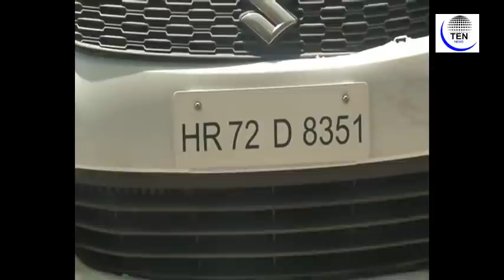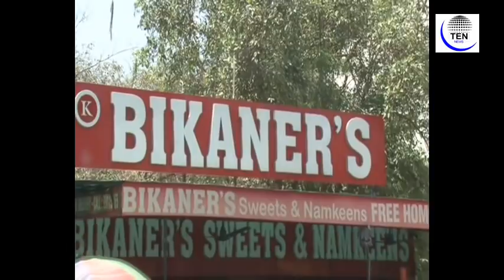Daylight Encounter in Busy Noida Market : Dreaded Gangster Balraj Bhati Shot Dead by STF